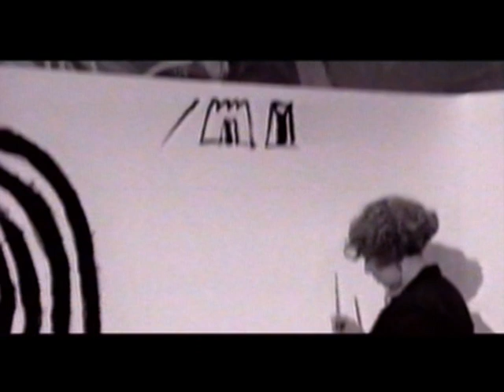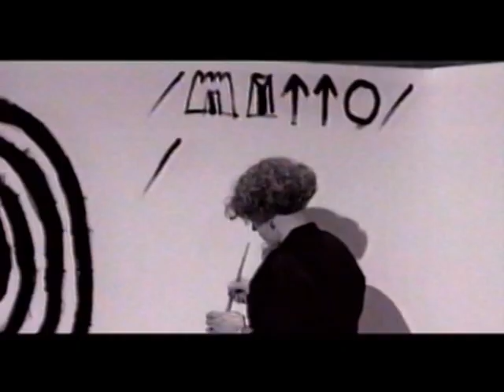Knittel, Chołoniewski, Dziubak, Robakowski, Rajkowski, Bauer - video, instalacja, performance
1) Fragment piosenki "Idzie ulicą ślepy z polędwicą" pochodzącej z suity "Pilot automatyczny" (1986) nagranej w studio elektroakustycznym Akademii Muzycznej w Krakowie - video Józef Robakowski, słowa Janusz Dziubak, muzyka i wykonanie Krzysztof Knittel i Marek Chołoniewski.

2) "Raum der Begegnung" (1995) – fragment instalacji video, która powstała podczas warsztatów GRENZÜBERSCHREITUNGEN zorganizowanych przez berlińską Akademie der Künste w zamku Trebnitz w Brandenburgii w czerwcu – lipcu 1995. Punktem wyjścia była idea spotkania otwartego dla każdego, kto miał ochotę przyjść i spędzić chwilę w miejscu, gdzie grałem. Mógł ze mną zagrać, ale także zaśpiewać, zatańczyć, rysować lub zadziałać w inny, wybrany przez siebie sposób, który ten ktoś (a mój gość) uznał za artystyczny. Spotkania odbywały się przez trzy dniu od godziny 15 do 17 i były rejestrowane kamerą video. Goście przychodzili i wychodzili, kiedy chcieli. Między innymi pojawił się Mirek Rajkowski, który zaśpiewał razem z moimi dźwiękami elektronicznymi. Rezultatem tego działania było trwające 6 godzin nagranie, zaprezentowane podczas wernisażu w tym samym pokoju, w którym miały miejsce spotkania.

3) "Performance synestetyczny" (1996) – performance z Anną Marią Bauer zarejestrowany w Sali Związku Podhalan w Zakopanem podczas otwarcia Przeglądu Filmów o Sztuce (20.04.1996); Ważną częścią naszego wspólnego „alfabetu” były muzyczne odpowiedniki znaków graficznych i vice versa – notacja wizualna odpowiadająca muzycznym motywom, strukturom i barwom. Stąd nazwa tego działania. Fragment filmu autorstwa Pawła Sosnowskiego.